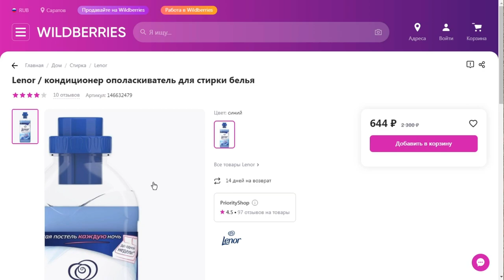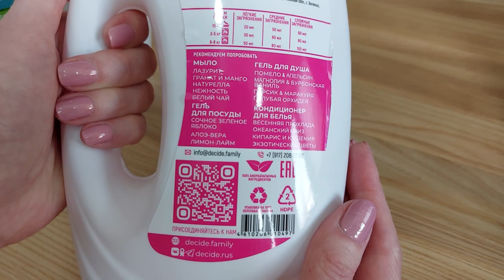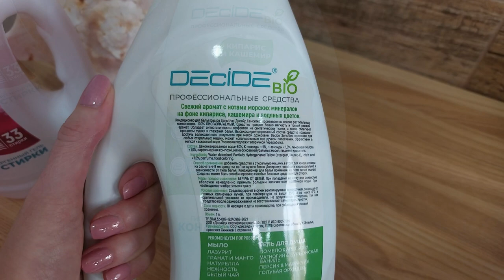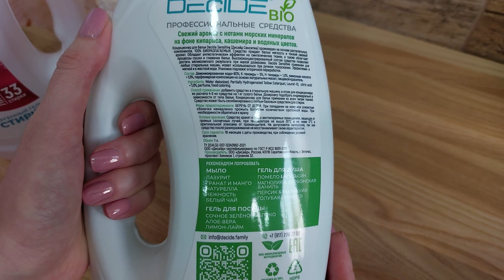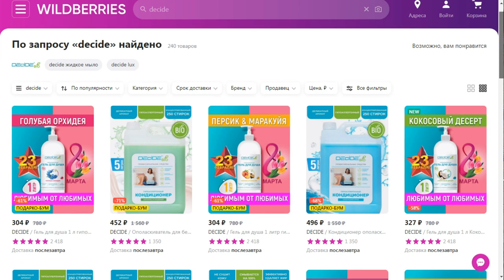СРЕДСТВА ДЛЯ СТИРКИ Decide Bio | Гель Для Стирки | Кондиционер Для Белья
Обзор новой линейки продукции для стирки компании Decide Bio.